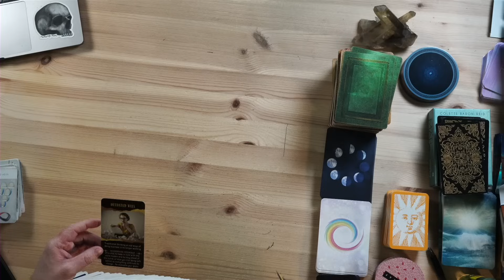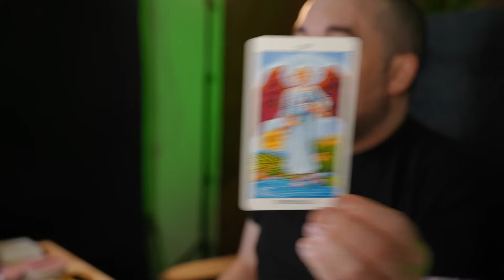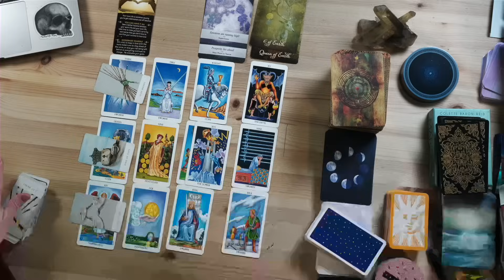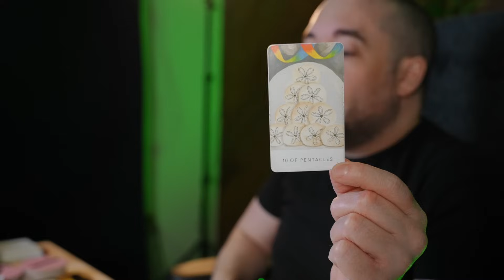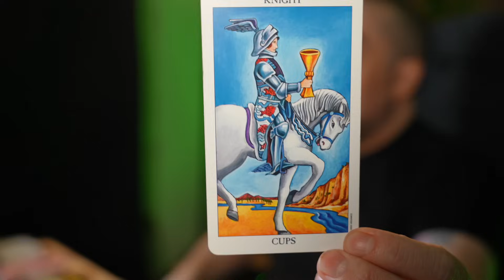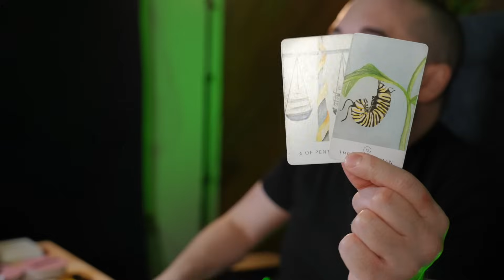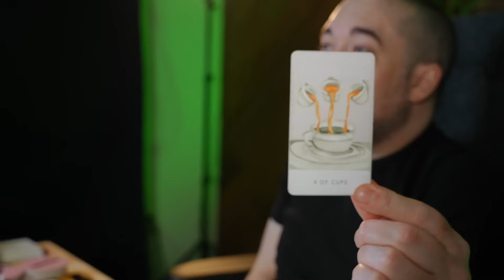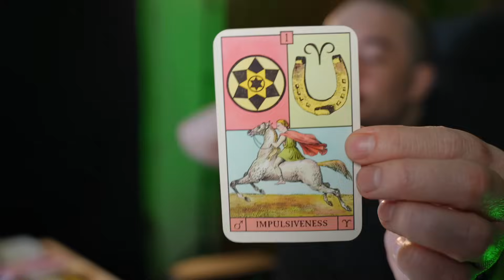Pisces Taste Of The Good Life! January 2024